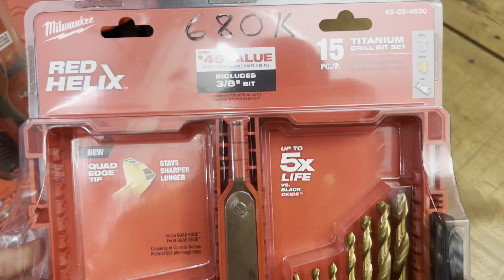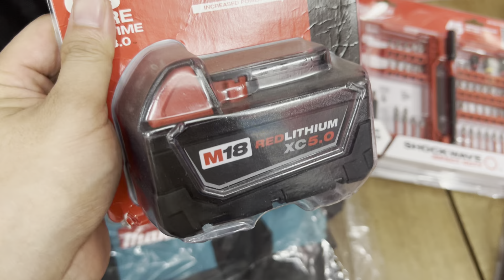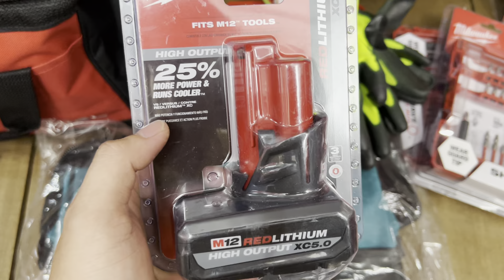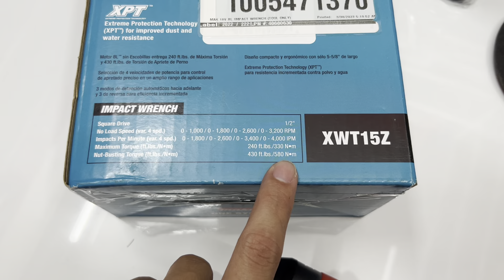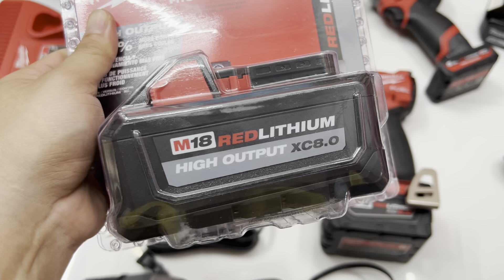Milwaukee Giá 280k Bao Rẽ Nhất Thị Trường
Giới Thiệu Với Các Anh Sản Phẩm Máy Sử Dụng Pin Của Các Hãng Nhập Từ Mỹ USA

MILWAUKEE M12 M18 Công Nghệ Thương Hiệu Mỹ

FLEX 24V Công Nghệ Chính Hãng Germany / Đức

MAKITA 18V và 40V Công Nghệ Chính Hãng Nhật

Ấp Thạnh Lộc . 1 Xã Trung Thạnh
Huyện Cờ Đỏ . TP Cần Thơ